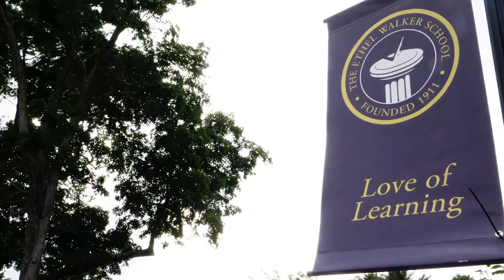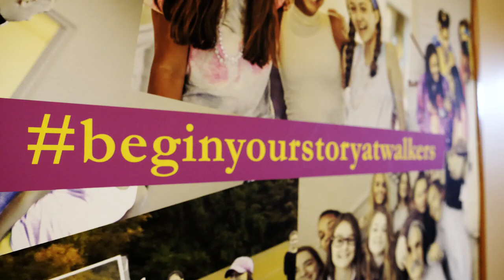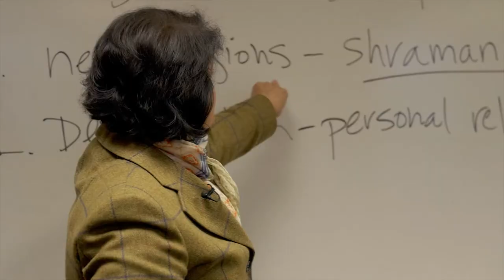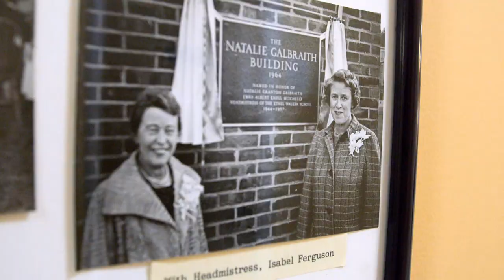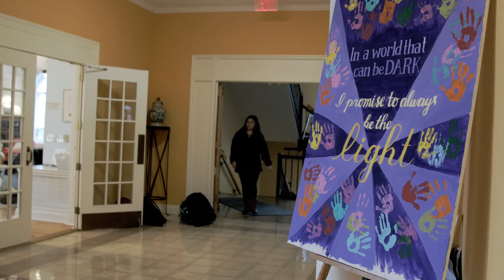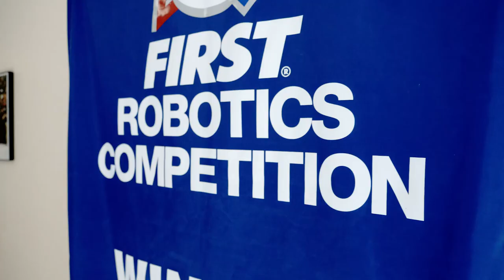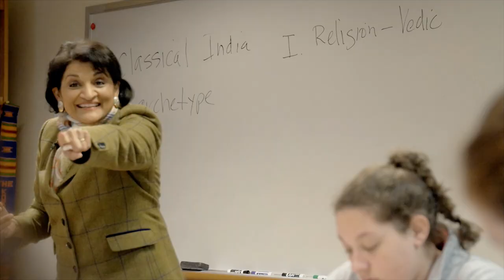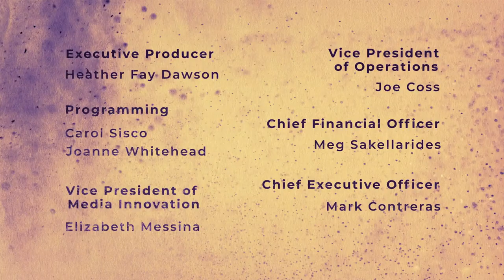Women's Work | Dr. Meera Viswanathan: Educator & Advocate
Dr. Meera Viswanathan is the Head of The Ethel Walker School and an outspoken advocate for women’s education. For more than 100 years, The Ethel Walker School has been preparing young women to make a difference in the world. A lifelong educator and scholar,  Dr. Viswanathan holds her undergraduate degree, her M.A. and a Ph.D. from Stanford University. Meera was born in Madras, India and emigrated at age five to Los Angeles.

In “Women’s Work: The Stories Behind A Movement”, we hear stories of women who are doing “the work” every day.